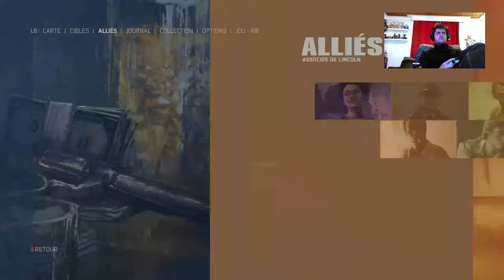Mafia 3 - #21 On démonte le Ku Klux Klan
Un mission sympatoche ou on déboite du Ku Klux Klan -- Watch live